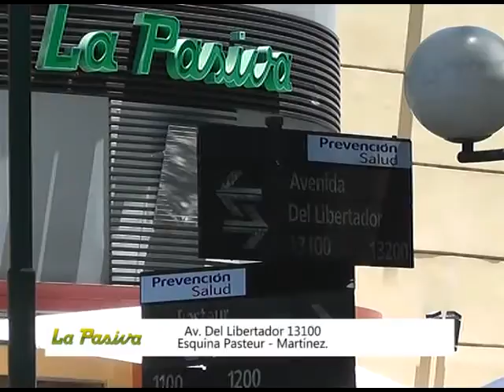B Metropolitana - Fecha 09 : Show de goles - 07/04/2015